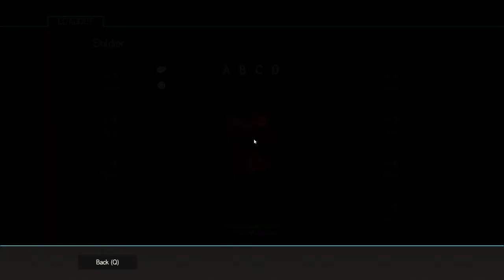Team Fortress 2 Soldier Gameplay (Pier)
Team Fortress 2 Gameplay [TF2] (voice commentary)

- SUPPORT ME! -
Hey, if you'd like to donate/support me and see my plans to grow this channel, head to this Your support is not necessary, but very much appreciated :)

-- MY TF2 SETTINGS --
HUD: raysHUD
My mouse sensitivity: 800 dpi, 1.5 in-game sens

-- MUSIC CREDITS--